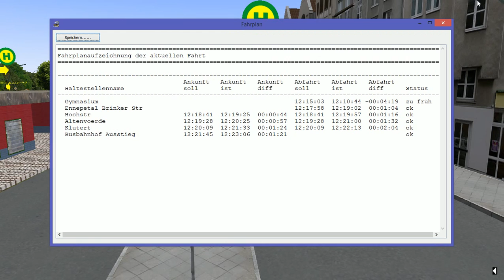Let`s Play Omsi 2 Ein Mahl Durch Ennepetal Linie 573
Heute Fahren Wir die Linie 562 auf der karte Ennepetal V1.0

Die Sound Qualität Dieses Videos ist nicht ganz Optimal Bitte entschuldigt das.